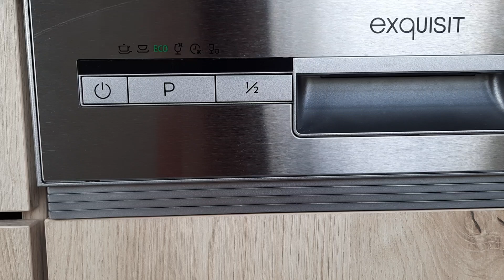May 20, 2023 : EXQUISIT DISHWASHER, Eco press and START press. Thanks for watching.